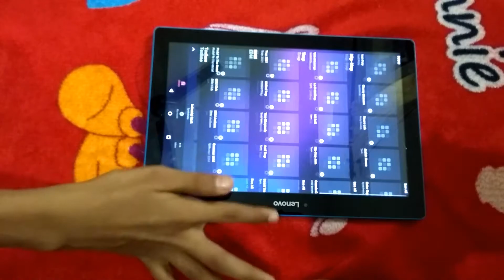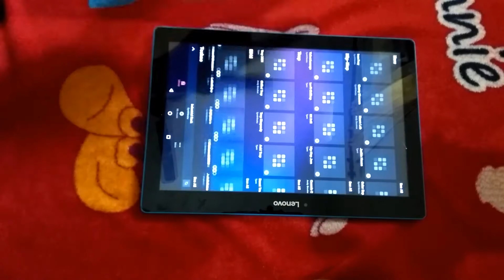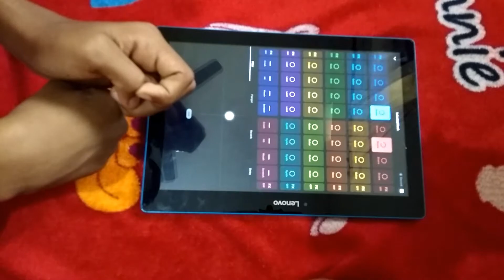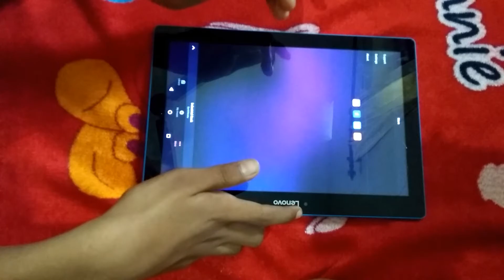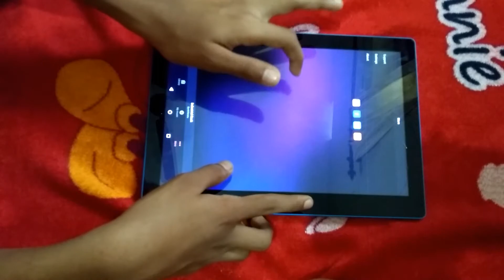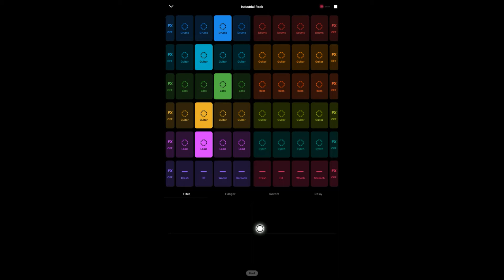Copyright ഇല്ലാത്ത music നമുക്ക് തന്നെ ഉണ്ടാക്കാം (SAFTHAR VLOGS)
ഈ ചാനലിൽ കോമഡി വീഡിയോസും life stayle vlogum
പിന്നെ ഗപ്പി വീടിയോസും ഒക്കെയാണ് ചെയ്യുന്നത്. താൽപ്പര്യമുള്ളവർ ഒന്ന് കയറി നോക്കണേ. പിന്നെ ഉപകാരപ്പെട്ടാൽ